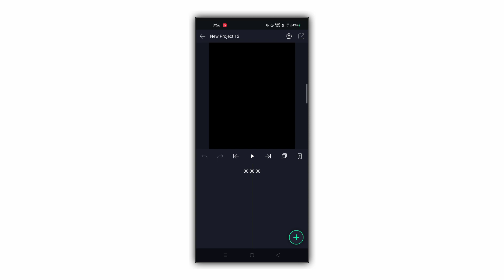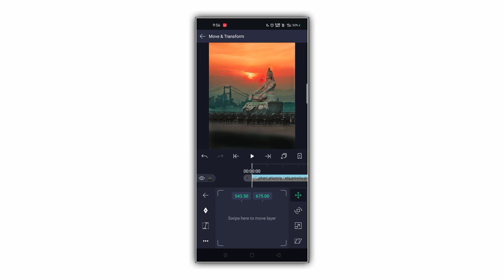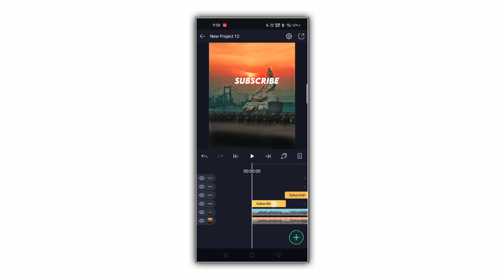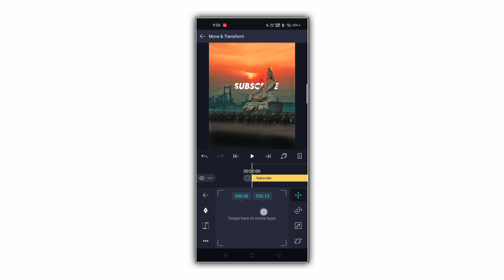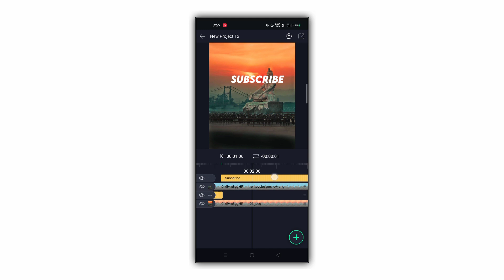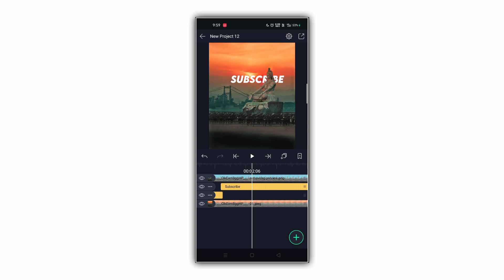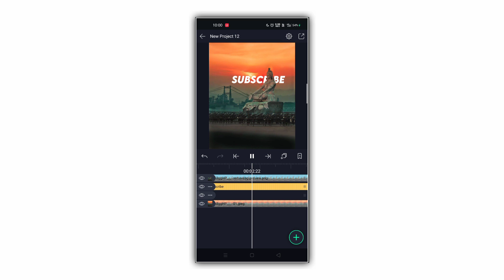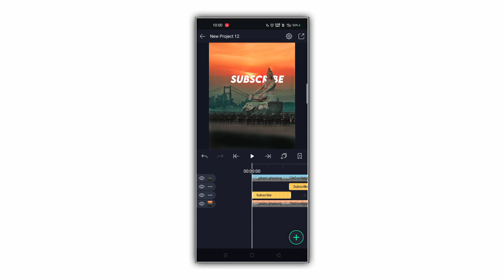How To Create Object Behind Text Animation In Kannada | Alight Motion Tutorial In Kannada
🔶Background And PNG Image Download     Link

🔷Alight Motion 3.6.1 App Download Link